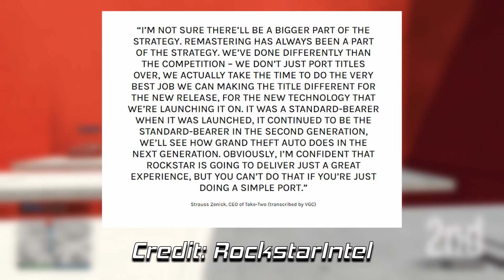What Does GTA 5 Expanded and Enhanced Need In Order To Be a Success? (An In Depth Discussion)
We're approaching a year since we last heard anything about the elusive Expanded and Enhanced version of GTA 5. So in this video we discuss in depth about when we are likely to see more information based on Rockstar's previous titles, as well as give some insight on just how much of an upgrade it will need to be to be a success with the community.

📃 CREW INSTRUCTIONS

1. Public social club account, make gamertag visible
2.

5️⃣ TOP 5 SUBMISSION INSTRUCTIONS

1. Upload UNEDITED clip to YouTube as Unlisted
2. Email the video link to along with a line saying "I give GhillieMaster permission to use this clip in a video..." with the subject line containing the theme of the submission. Also write what name you want to be called by in the video.

🎵 MUSIC USED IN VIDEO:

Song name: Casing the Jewel Store Mission Music Theme